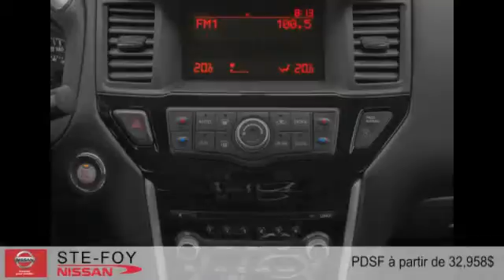Nissan Pathfinder 2015 à Ste-Foy (Québec, Beauport et Lévis)